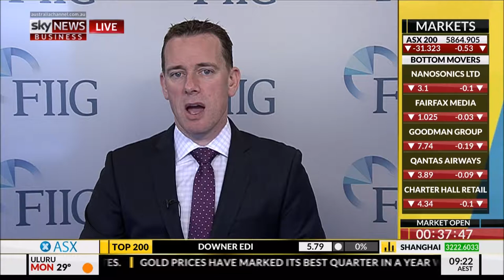FIIG Securities' Mark Bayley on Sky 03/04/17